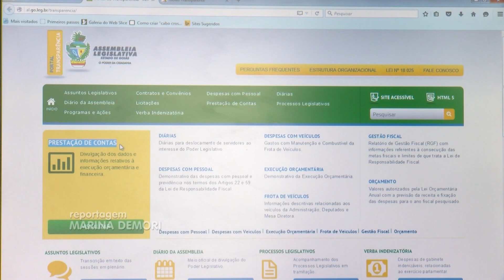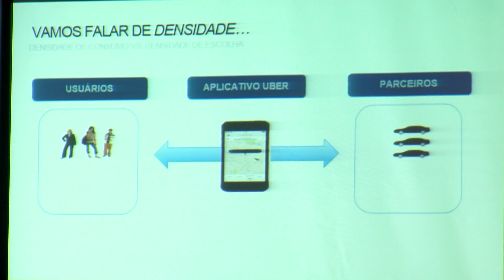TJ Goiás Encontro Hackers 14 12 2015